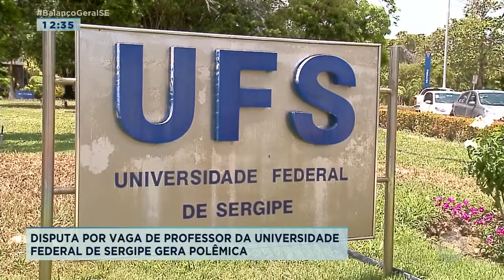Disputa por vaga de professor na UFS gera polêmica - Balanço Geral Sábado